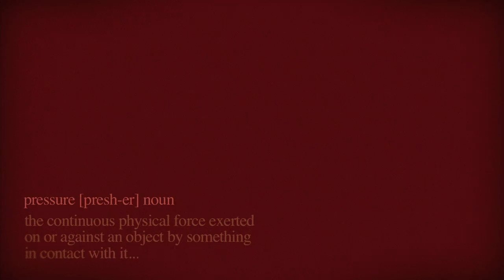PRESSURE Stafford Brothers ft MDPC (Official Music Video)